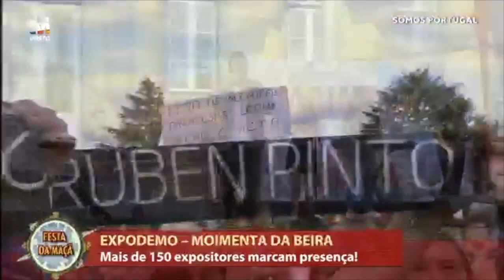RUBEN PINTO - VOLTA PRA MIM